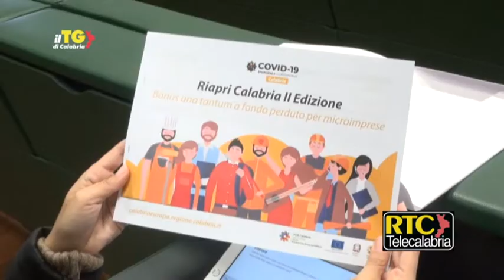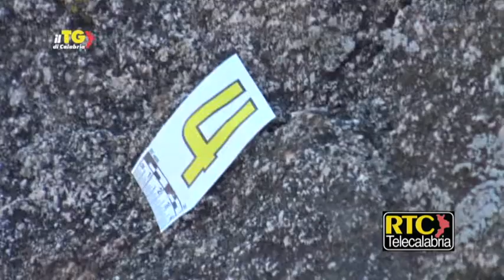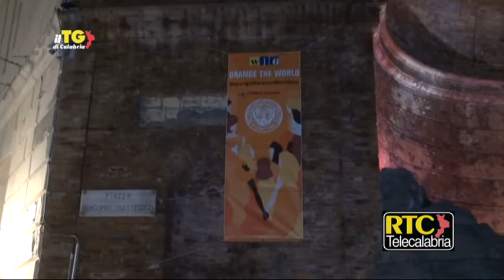Il Tg di Calabria RTC del 25 novembre 2020